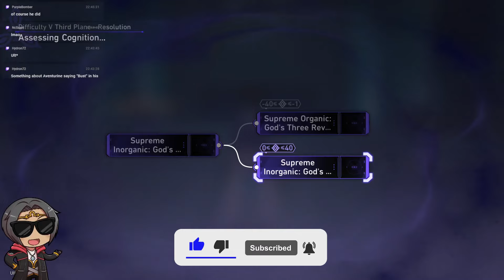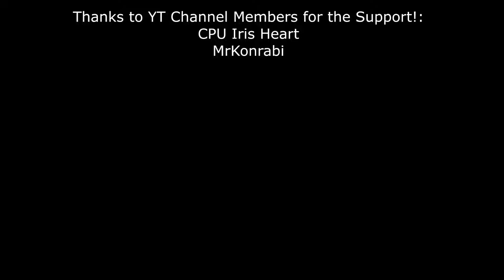THICC SHIELDS! Aventurine Path of Preservation | Gold and Gears V Conundrum 12 - Honkai Star Rail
Preservation Path with Shield Bros in Gold and Gears V Conundrum 12 Difficulty was so comfy lol